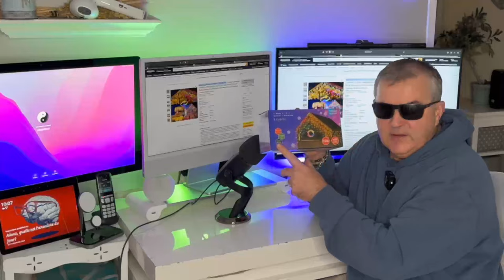Guirlande De Noël GlobaLink : Connecter vos guirlandes sur votre Google Assistant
🎄🌟 Plongez dans la magie des fêtes avec la dernière innovation de GlobaLink ! Dans cette vidéo, découvrez comment transformer votre maison en un véritable paysage hivernal en connectant vos guirlandes de Noël GlobaLink à votre Google Assistant. 🎅🏽🏠

GlobaLink Guirlande Lumineuse 20M 200 LED

Avoalre Guirlande Lumineuse Extérieure 100M 500 LED